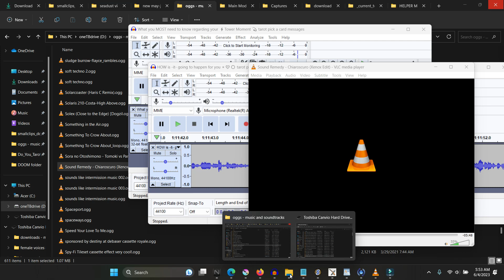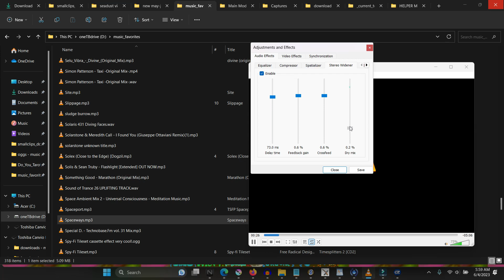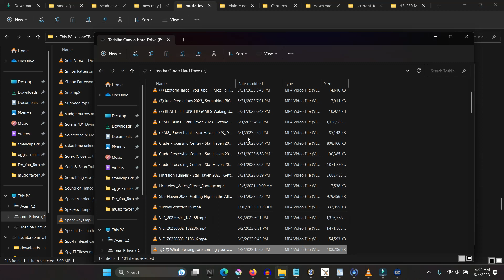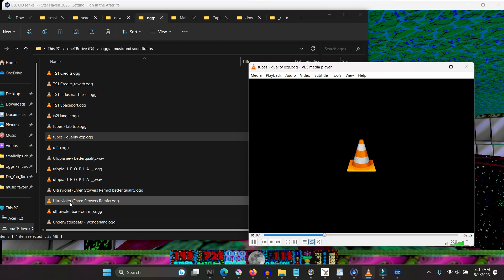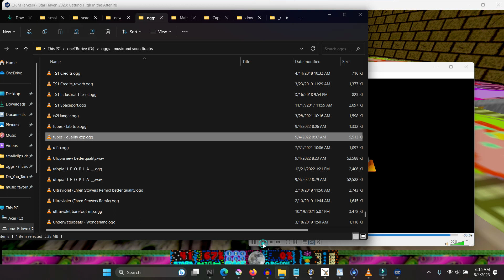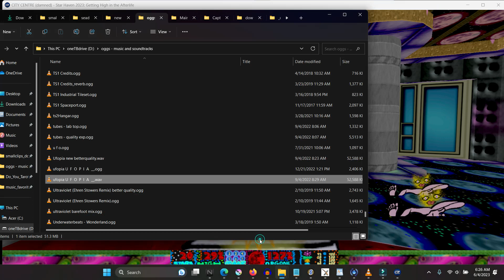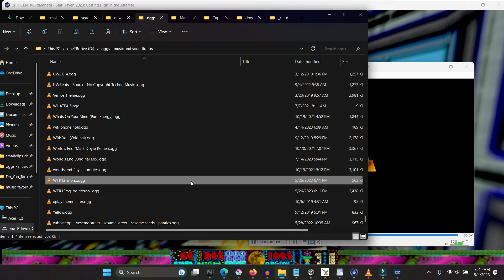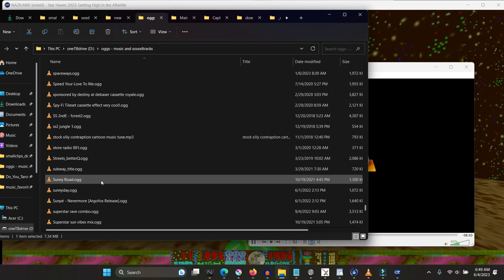just messin around with rando doom wads and such and stuff and things like that